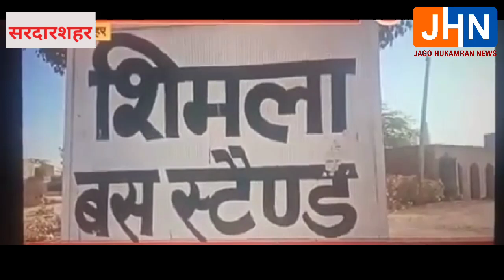सरदारशहर : शिमला गांव के 22 वर्षीय सेना के जवान का निधन, आज राजकीय सम्मान के साथ अंतिम संस्कार हुआ।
सरदारशहर : 22 वर्षीय सेना के जवान का निधन, आज होगा राजकीय सम्मान के साथ अंतिम संस्कार

सरदारशहर। जम्मू कश्मीर के कुलगाव में तैनात 22 वर्षीय लीलूराम सारण का सड़क हादसे में निधन हो गया । सेना के सूबेदार बच्चन सिंह ने बताया कि 2 तारीख को सरदारशहर के मेगा हाईवे रामगढ़िया हॉस्पिटल के पास सड़क हादसा हो गया।

सेना के जवान लीलूराम का जयपुर के एमएच मिलिट्री हॉस्पिटल में इलाज चल रहा था कल इलाज के दौरान निधन हो गया। हादसे से 2 दिन पहले ही लीलूराम छुट्टी लेकर अपने गांव आए थे ।लीलूराम 9 राष्ट्रीय राइफल के सैनिक थे। आज लीलू राम सारण का राजकीय सम्मान के साथ उनके पैतृक गांव शिमला में अंतिम संस्कार किया जाएग। गांव के ही सरपंच अजीज खां ने जागो हुक्मरान न्यूज़ को बताया कि उनके दादा भोमाराम साहरण भी सेना में थे और उन्होंने देश के लिए 1971 की लड़ाई में भी वह शामिल थे।

लीलूराम के निधन की सूचना मिलतेे ही गांव में सन्नाटा छा गया है गांव में कल शाम से ही चूल्हे नहीं जले हैं। लीलू राम का शव सरदारशहर पहुंचा जहां से उनके पैतृक गांव शिमला के लिए रवाना कर दिया गया है थोड़ी देर बाद पूरा गांव उन्हें अंतिम विदाई देगा। उनके पैतृक गांव शिमला में ही राजकीय सम्मान के साथ उनका अंतिम संस्कार किया जाएगा।